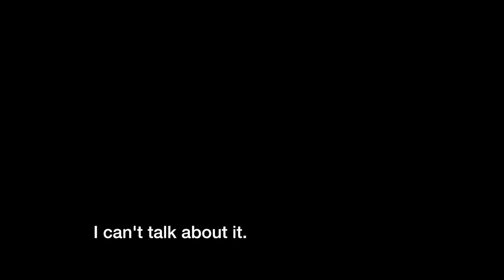Gaza Trauma Children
Al-Araby English interview with Marah, 9, who has suffered PTSD after Israel's assault on Gaza earlier this year.

Edited by: Moe Sherif